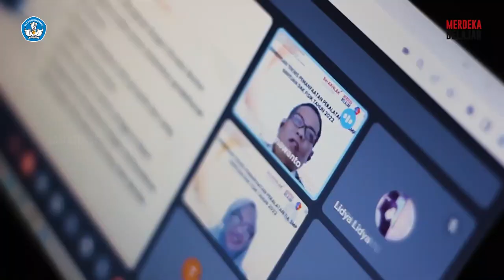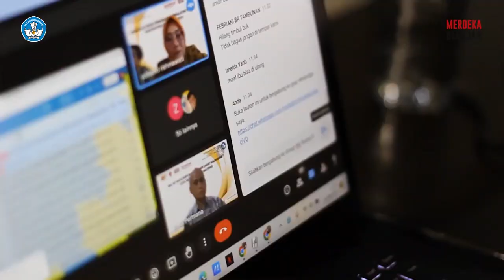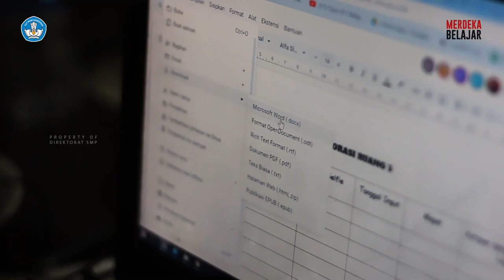Bimtek Pemanfaatan Peralatan TIK Tahun 2022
Bimtek Pemanfaatan Peralatan TIK Penerima Bantuan DAK Fisik Tahun 2022